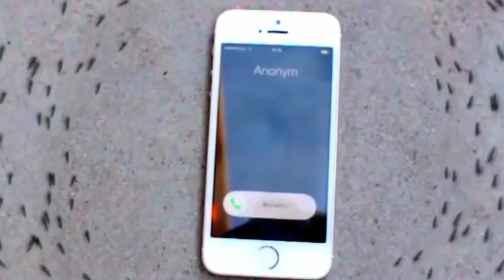Anterstellar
I'm not dead, but I should be.